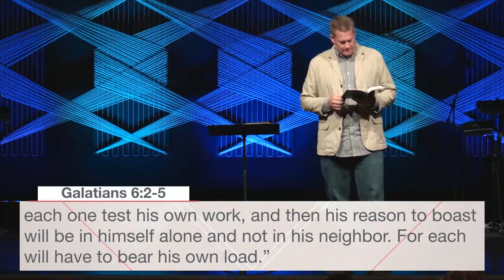You Belong Here - Made for Community - 17/08/27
In this message, Pastor Zach Maddox shares a challenging message titled, “Made for Community.” Join us as we read Hebrews 10:24-25 and discover you were made for community. Our prayer is that this message encourages you to sign up and be a part of a Connect Group.